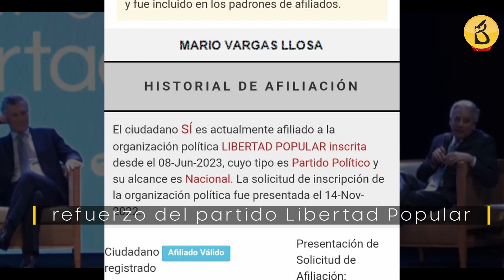Aníbal Torres en problemas tras nueva revelación de Salatiel Marrufo en la Fiscalía | Al Vuelo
Salatiel Marrufo acusó a Aníbal Torres de armar “bolsas de dinero” para poder financiar la defensa de Pedro Castillo.
Estas son grandes noticias para la Fiscalía, ya que tiene un nuevo elemento contra Aníbal Torres, quien hasta el momento solamente es investigado de manera preliminar por los presuntos delitos de rebelión y conspiración.

Detienen a dos asesores de congresista Guillermo Bermejo por el caso ‘Los operadores de la reconstrucción’.
De acuerdo a la tesis fiscal, este grupo de personas, denominadas como ‘Los operadores de la reconstrucción’, integraban una organización criminal que habría cobrado dinero por la ejecución de obras vinculadas a la Reconstrucción con Cambios, durante la gestión del expresidente Pedro Castillo.

 Y aunque el partido se dice democrático, sus lideres estuvieron entre los primeros en alentar la narrativa del fraude y luego la vacancia contra Pedro Castillo antes de su intento de golpe de Estado.